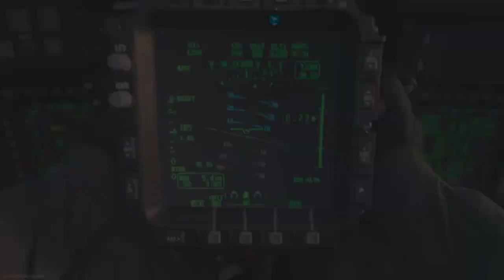How to ruin everyone's good time CoD MW